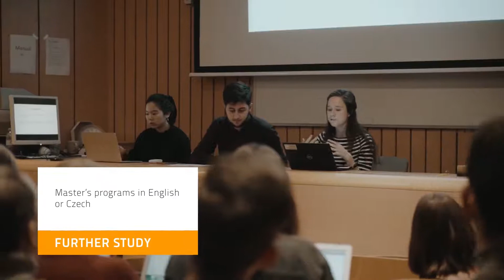History and Area Studies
History and Area Studies is a three-year bachelor's program that is ideal for students who have a keen interest in Central European history, culture, and society, and who want to learn Czech language.